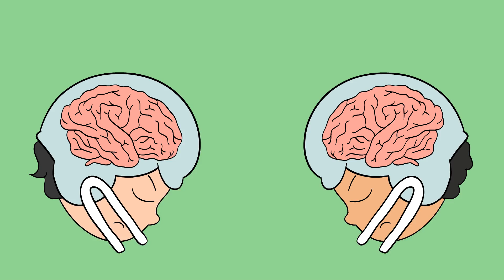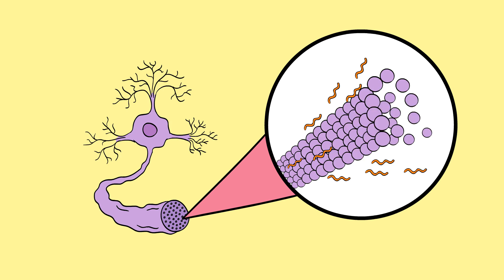What is CTE? Do You Have It?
CTE is a newly found "disease". How will it affect people going forward? Will sports still be played? Will there ever be a cure for CTE?